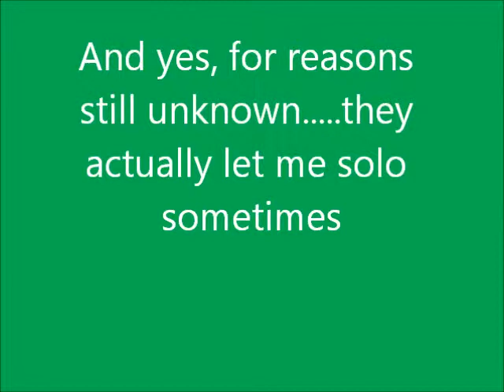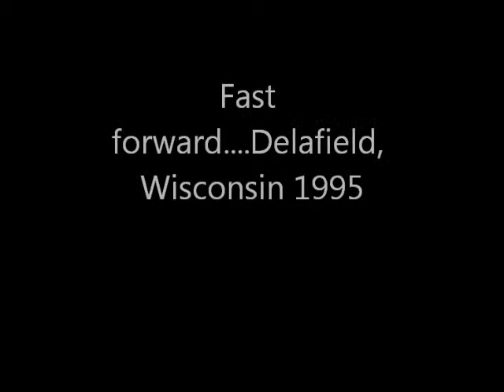Yes, I really was in several Army bands....